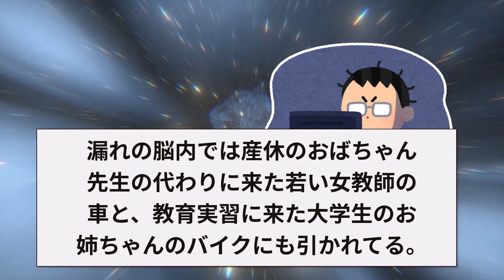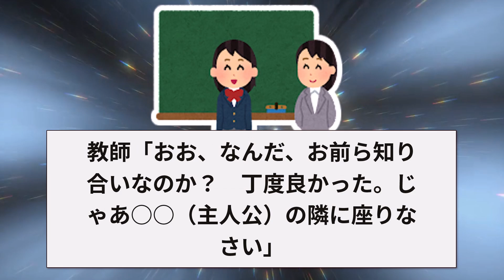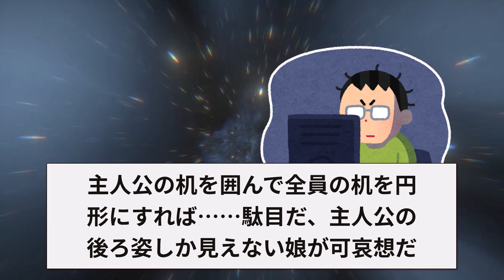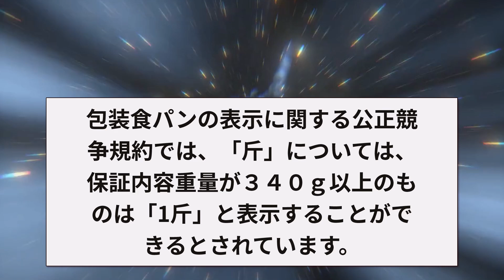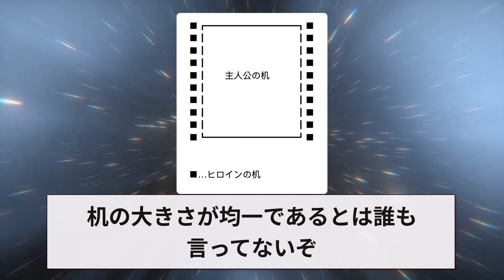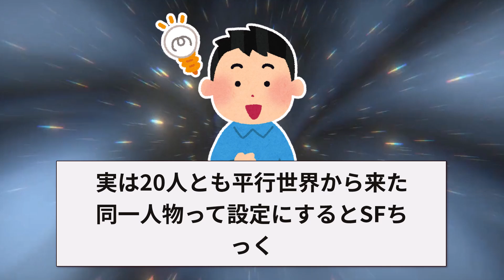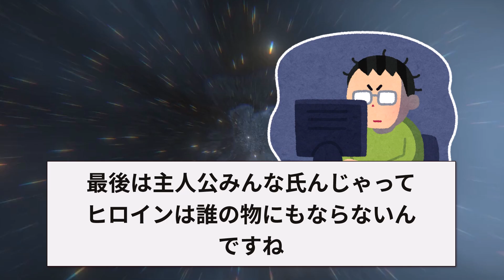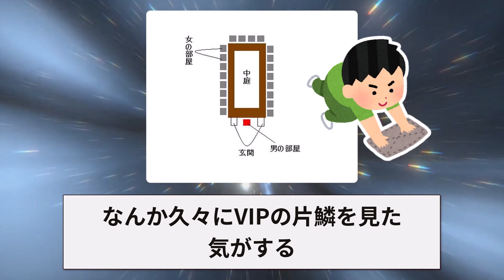【2ch面白いスレ】なんJ民 脳内で架空のラブコメを創造してしまうｗｗ←まさかの展開でワロタｗｗ【ゆっくり解説】